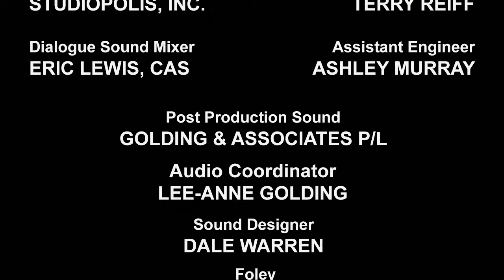Dinobots are Back In Town! 🦖🚨 | Rescue Bots | Kids Cartoon | Videos for Kids | Transformers Junior